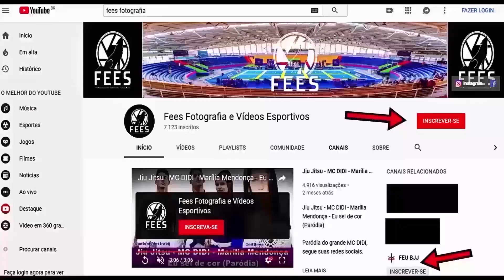Jiu Jitsu - Anderson Falcão (Preta) vs Sapo Capoeira ( Marrom) - 1° DESAFIO DE JIU-JITSU SAJU.